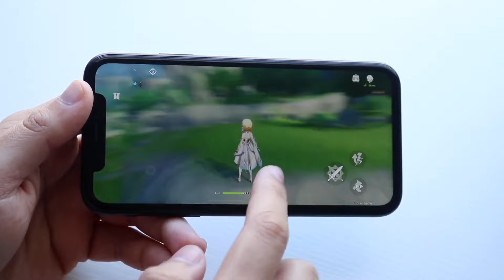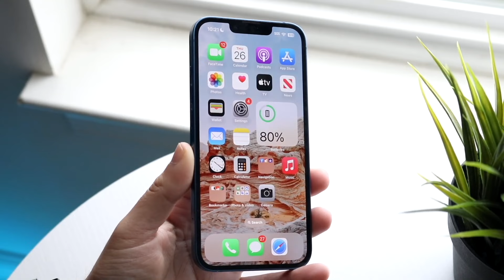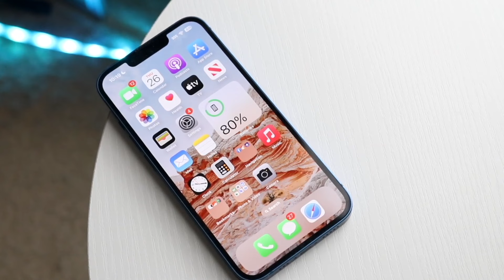These iPhones Will END In 2024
Let's take a look at These iPhones Will END In 2024